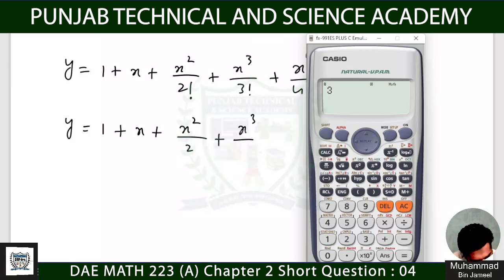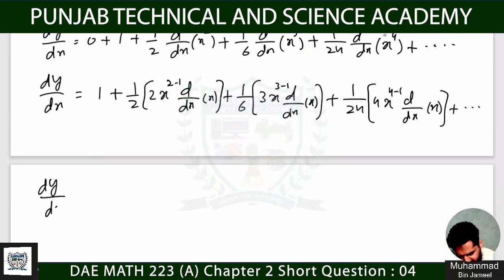DAE MATH 223 Chapter 2 Short Question 4